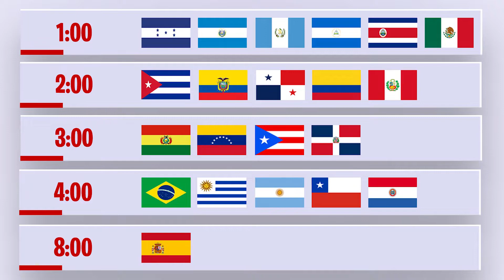¡Mañana Inicia! Temporada 2 Capitulo 3 de Fortnite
Hoy hablamos de los detalles para el inicio de la temporada 2 del capitulo 3 de fortnite, asi como la colaboración con doctor strange.

Código para recibir dinero: Kwai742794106